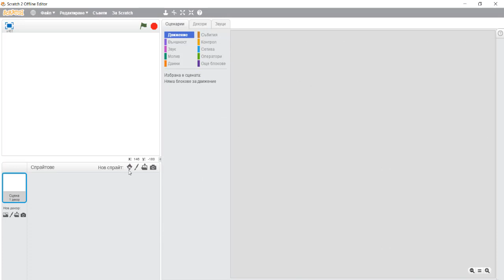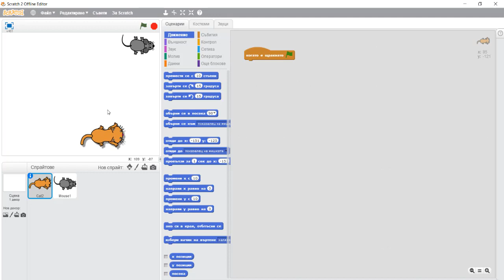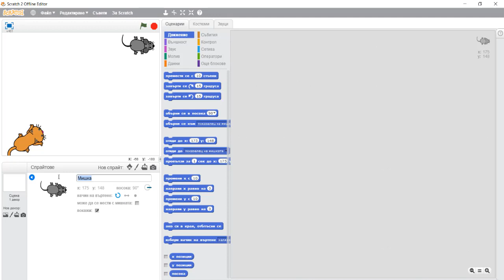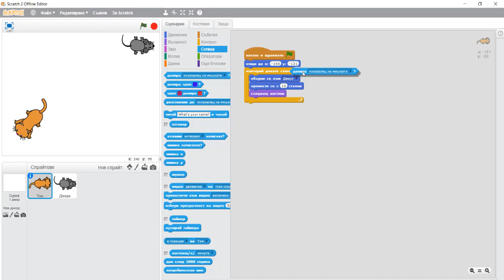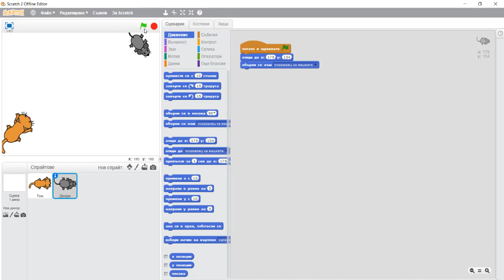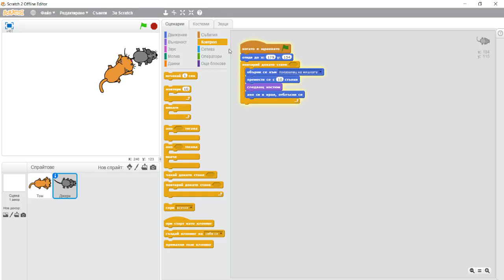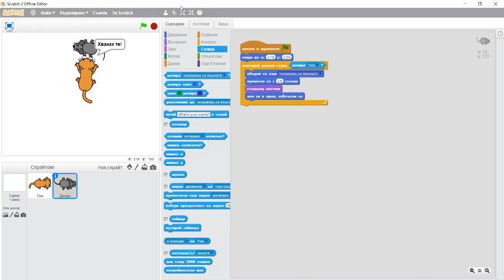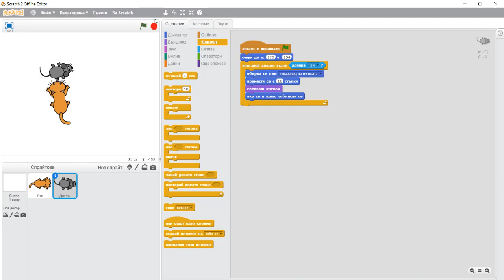Scrach - игра Том и Джери - опростен вариант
Това видео е създадено за обучение на начални учители на тема: Приложение на дигиталните технологии в началното образование.
Проект eStart@school на Национална дигитална коалиция.
Дигитални посланици 2018